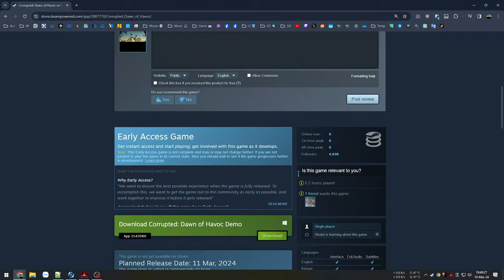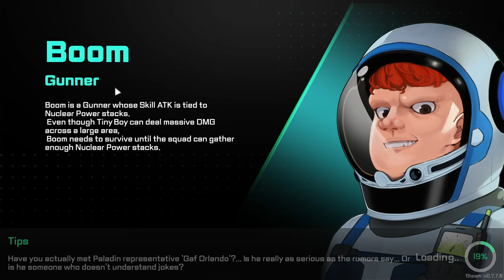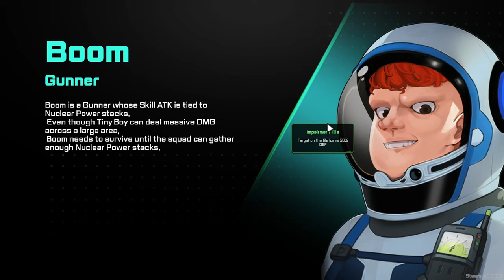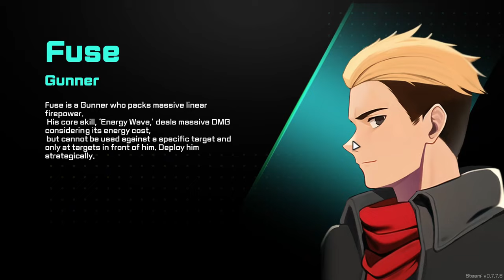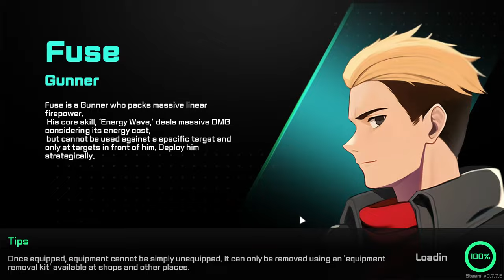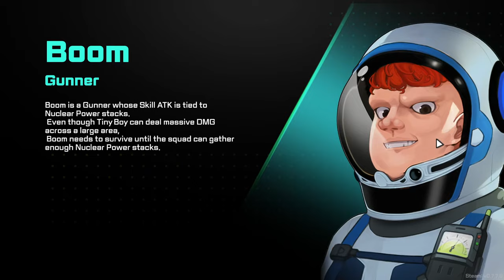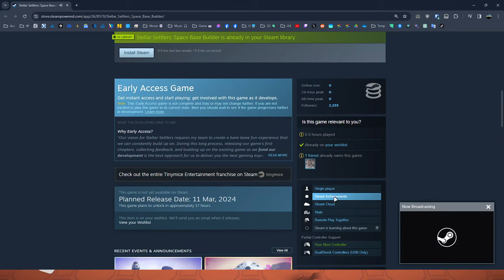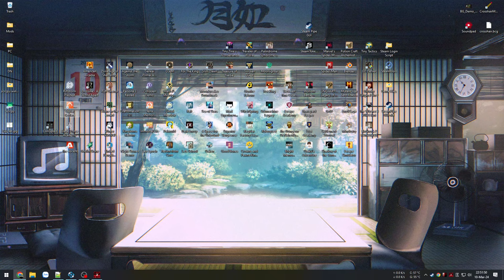Thẻ bài Roguelite cực khó nhằn - Corrupted | Thiết kế phóng tên lửa vũ trụ - Stellar Settlers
Corrupted: Dawn of Havoc
00:00 - Giới thiệu game
02:41 - Vào game
29:27 - Thử lần 2
56:33 - Lần này Win
1:15:13 - Chiến Boss

1:23:13 - Giới thiệu game
1:26:29 - Vào game
1:46:11 - Lựu đạn đến
2:28:49 - Công trình mới
2:53:07 - Bệ phóng tên lửa
2:50:50 - Thiết kế và phóng